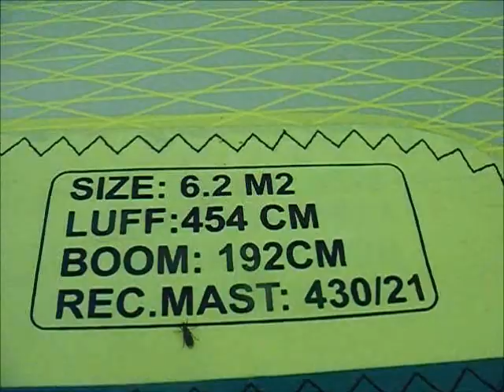tusker rock board meeting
one mile off shore on an island